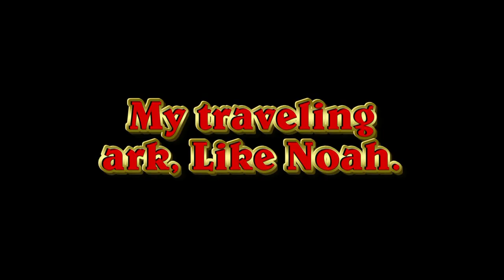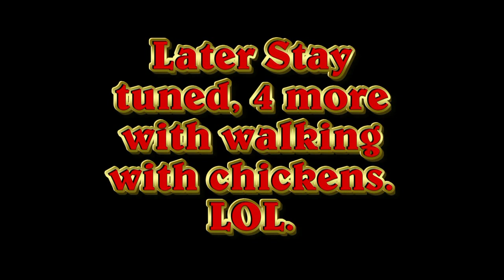WALKING WITH CHICKENS AND DOG/THE WAYNE DIARIES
So the poontoon was sold and its time to walk across the state of florida with my chickens ...So here we go.
If you want to Buy Bella the Lab a treat or me a coffee go here and join the Wayne Diaries fan club

The Wayne Diaries is a participant in the Amazon Services LLC Associates Program,
By using these links I will make a small percentage of your purchase,
even if you buy something else--and it won't cost you anything.
Thanks for your help and support to my channel.

Whynter FM-45G 45-Quart Portable Refrigerator/Freezer,
Cobra MR HH350W FLT MR HH350 6 Watt Handheld VHF (White)
Sharp Pebble Premium Whetstone Knife Sharpening Stone
Powerbeats3 Wireless Earphones - Black
Unigear Floating Waterproof Dry Bag 600D
Power Bright PW3500-12 Power Inverter 3500 Watt
Renogy 100 Watts 12 Volts Monocrystalline Solar Panel
Fire HD 10 Tablet
DEWALT DCD777C2 20V Max Lithium-Ion Drill Driver
Berkey BK4X2-BB Big Berkey Stainless Steel
Rode VideoMic with Fuzzy Windjammer Kit
Canon EOS M50 Mirrorless Camera Kit w/EF-M15-45mm